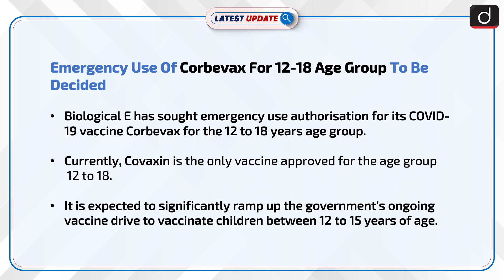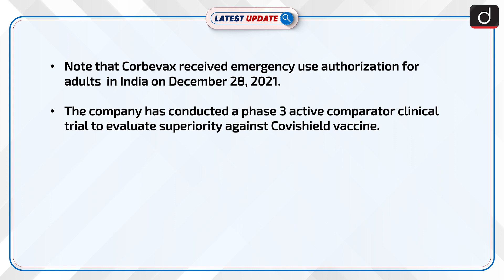Emergency Use Of Corbevax For 12-18 Age Group To Be Decided: Latest update | Drishti IAS English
Biological E has sought emergency use authorization for its COVID-19 vaccine Corbevax for the 12 to 18 years age group. Currently, Covaxin is the only vaccine approved for the age group 18 to 18. It is expected to significantly ramp up the government’s ongoing vaccine drive to vaccinate children between 12 to 15 years of age.